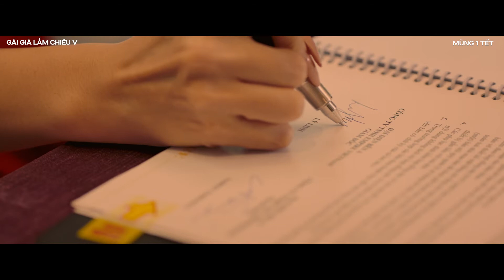MAIN TRAILER GÁI GIÀ LẮM CHIÊU V | SỚM RA RẠP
Cuộc chiến “Chị - Em máu mủ tình thâm” chỉ vì hai chữ TÌNH- TIỀN của ba chị em gái Lý gia tại Biệt thự Bạch Trà Viên xứ Huế. Chính vì vòng xoáy “tình – tiền, được – mất” đã khiến họ từ chị em trở thành những kẻ đối đầu trong mối quan hệ tình thân.